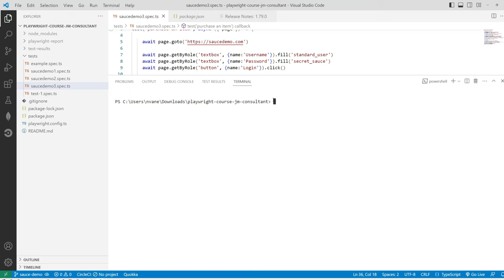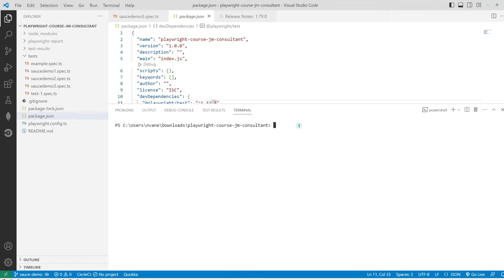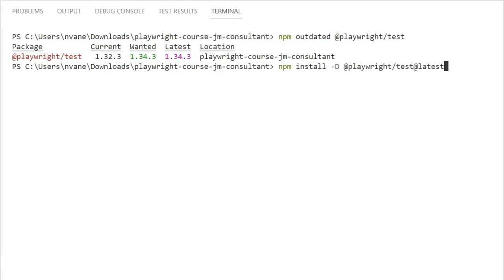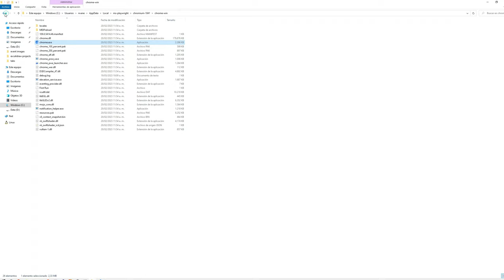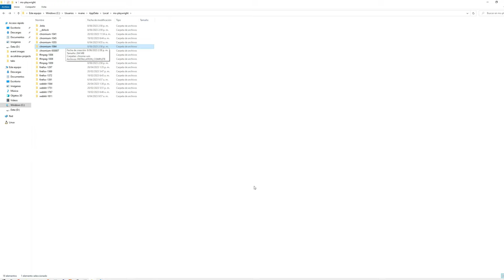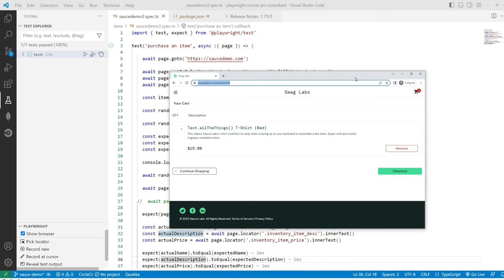Curso de Playwright en Español - Parte 9 - Actualizando la versión de playwright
En este video vamos a ver como actualizar la versión de playwright.